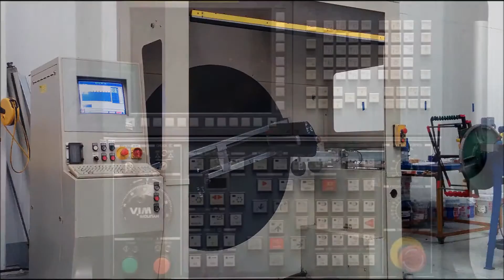Gulf Electroquip is Technology Driven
Gulf Electroquip uses the latest in technology to design, build, repair and remanufacture electric motors and generators.